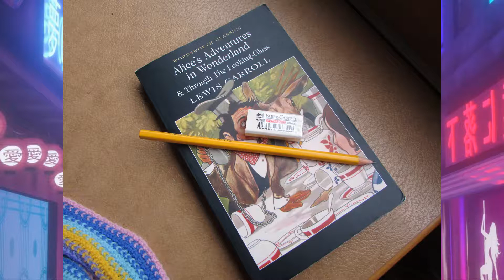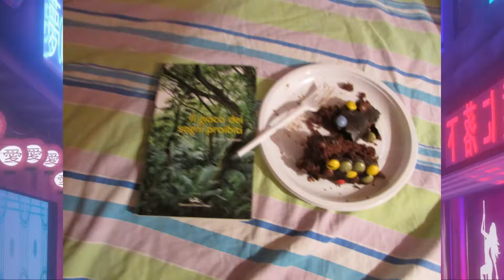JANUARY & FEBRUARY 2015 photo gallery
I'm back with these throwbacks / photo gallery things.
If anyone aside from myself is watching them too, hope you enjoy this little snippet of my life ♥